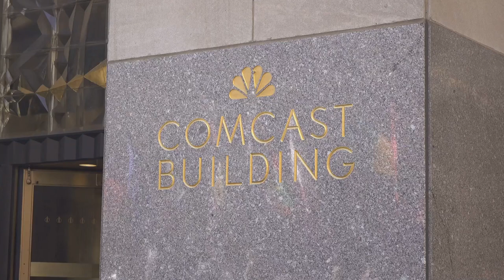Comcast Business Summary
Comcast is a global media and technology company with two primary businesses, Comcast Cable and NBCUniversal.

Comcast Cable, operating under the brand Xfinity, offers broadband, video, voice, wireless, and home management services, positioning itself as one of the largest providers of residential high-speed internet and cable services in the United States.

NBCUniversal provides entertainment, news, and sports content across multiple platforms, including broadcast and cable networks, motion picture production, television production operations, and theme parks.

The company’s revenue model is diversified, relying on subscription fees, advertising sales, and theme park admissions.

Comcast faces competition from a variety of companies in the telecom, media, and technology sectors, including AT&T, Verizon, Netflix, and The Walt Disney Company.